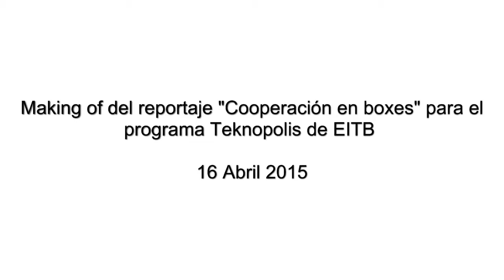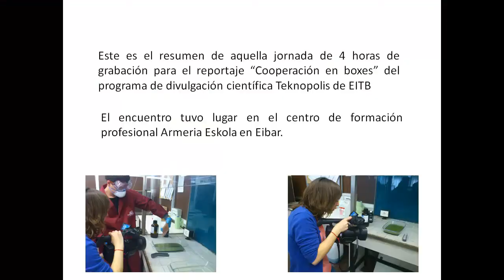Making Of del reportaje Cooperación en boxes para Teknopolis de EITB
Resumen de la jornada de grabación para el programa de televisión de EITB Teknopolis. El encuentro tuvo lugar en el centro de Formación Profesional Armeria Eskola en Eibar. Fueron 4 horas de grabación donde les explicamos cómo se fabrican los circuitos impresos.